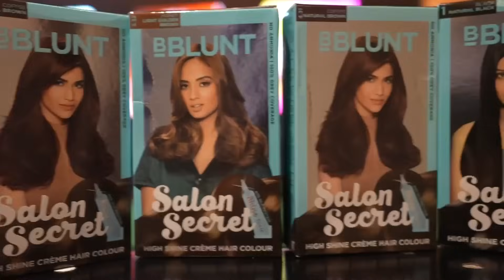MINI GAMES *PART 2* - Ft. S8UL CREATORS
Scroll Down to ESPORTS PERSONALITY OF THE YEAR TITLE
ALSO VOTE FOR S8UL IN CONTENT GROUP OF THE YEAR IN ESPORTS AWARD..